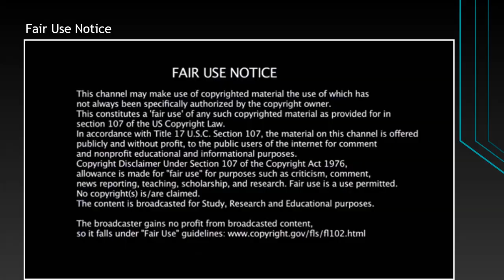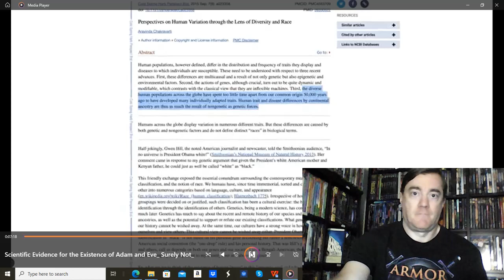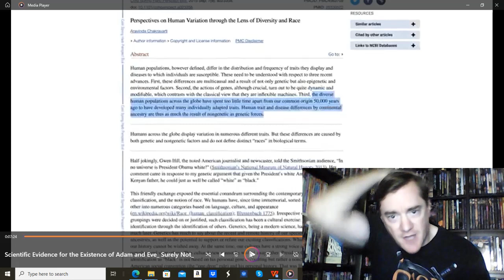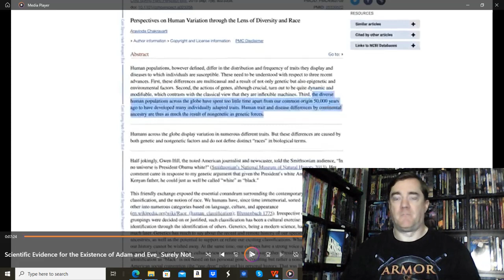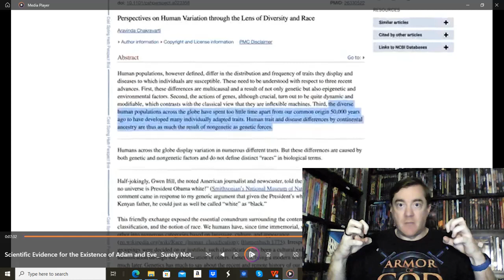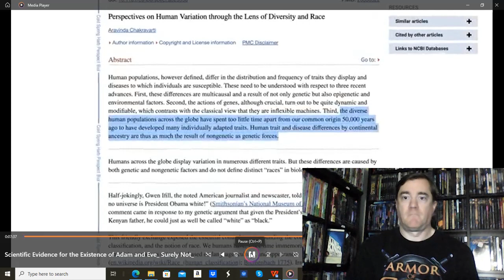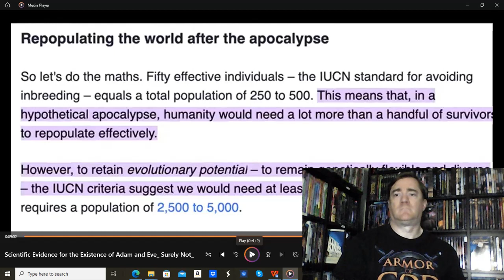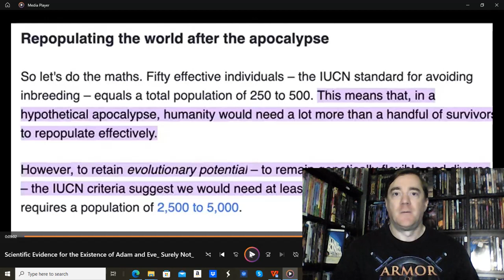SciManDan SFT Video DEBUNKED - Part 2 (FINALE) - Russ' Movie Corner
Last time, we tackled Dan's video entitled "Scientific Proof for Adam and Eve? Surely Not?"  And we took him down.  This time, we continue to look at his "arguments," and destroy them some more.

Sorry for the long-ish video, as I wanted to just be done (since I only had about a minute or two left of the video anyhow).